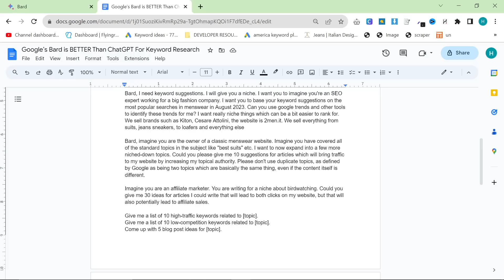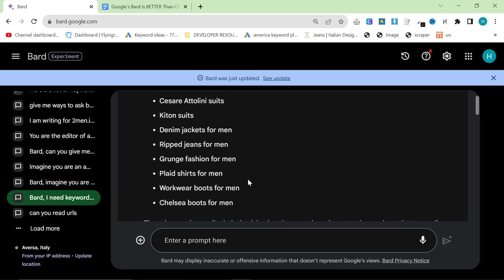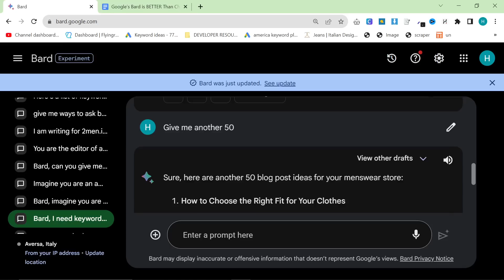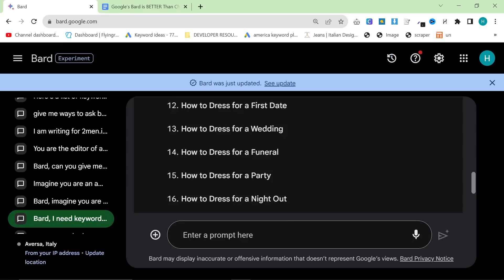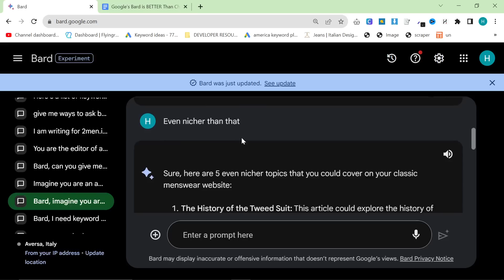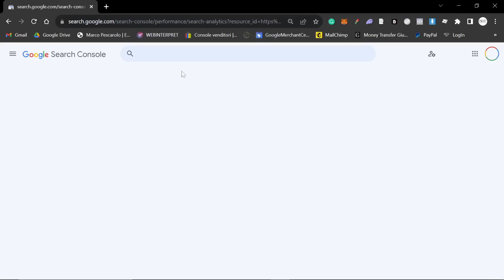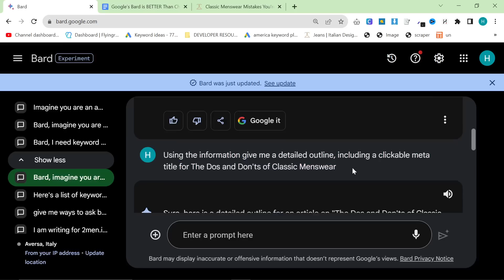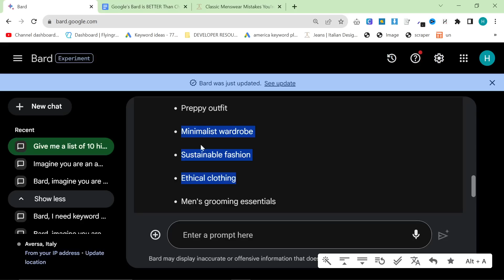Google’s Bard is BETTER Than ChatGPT For Keyword Research?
Bard has a bad reputation in the world of AI SEO, but what if I told you that it’s actually good at producing niche keyword research results.

Considering the information is coming direct from the horse's mouth, it makes it and interesting as hell concept to use Bard for Keyword Research in SEO.

After doing some testing, I realized that the information given by Bard, is actually better quality and better keywords with better traffic, and even better content ideas, than ChatGPT.

If you were to take my last two keyword videos:

ChatGPT Code Interpreter is INSANE for SEO Keyword Research

ChatGPT Powered Keyword Research: Steal Your Competitor’s Topical Authority 🤫

And write all of that content, in my opinion the content here from Bard would actually rank better. It seems to have a more intuitive understanding of the task given, and seems to have access to keyword data as well.

Here are the prompts used in this video:

Bard, I need keyword suggestions. I will give you a niche. I want you to imagine you're an SEO expert working for a big fashion company. I want you to base your keyword suggestions on the most popular searches in menswear in August 2023. Can you use google trends and other tools to identify these trends for me? I want really niche things which can be a bit easier to rank for. We sell brands such as Kiton, Cesare Attolini, the website is 2men.it. We sell everything from suits, jeans sneakers, to loafers and everything else

Bard, imagine you are the owner of a classic menswear website. Imagine you have covered all of the standard topics in the subject like "best suits" etc. I want to now expand into a few more niched-down topics. Could you please give me 10 suggestions for articles which will bring traffic to my website by increasing my topical authority. Please don't use duplicate topics, as defined by Google as being two topics which are basically the same thing, even if the content itself is different.

Give me a list of 10 high-traffic keywords related to [topic].
Give me a list of 10 low-competition keywords related to [topic].
Come up with 5 blog post ideas for [topic].
Brainstorm with me on blog post ideas for [topic].
Give me a list of keywords related to [topic] that are also related to [other topic].
Give me a list of keywords related to [topic] that are also popular on social media.
Give me a list of keywords related to [topic] that are also trending right now.